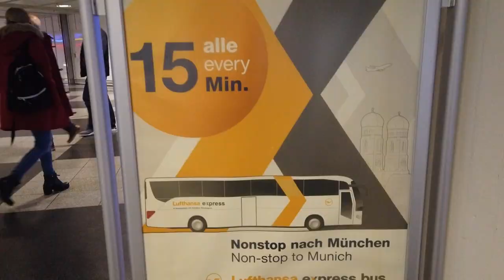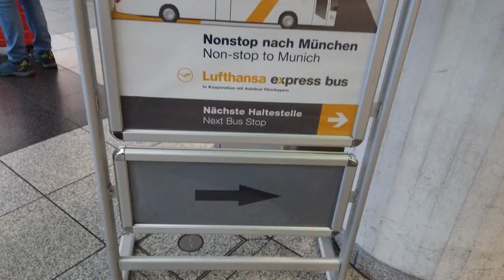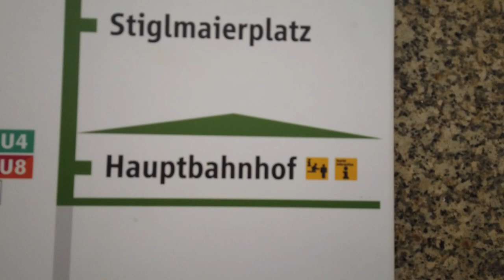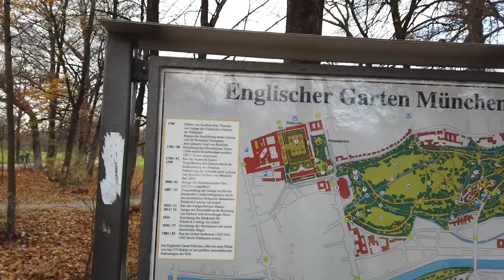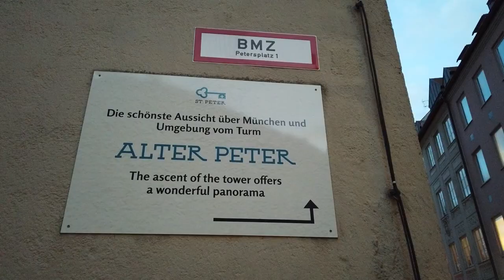MUNICH | VLOG | What to see and do in Munich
Better late than never. I visited Munich back in December 2019, just before we all stopped travelling altogether. Come along as I wander through Munich for the first time, taking in all the things to see and do for first-timers!

Places visited:
- Munich Airport, and how to get to the city from the airport
- Munich Hauptnahnhof, and how to buy a train ticket
- Munich transit system
- English Garden
- Ivar River
- Eisenbach and surfers
- Chinese tower
- Munich Residenz, hofgarten, Dianatempel
- Odeonplatz
- Theatine Church
- Hotel Opera
- Marienplatz - new townhall
- St. Peter's Church
- Scenic views of Munich

For those visiting for the first time, come with me as I explore what to see and do in Munich. Sometimes, the best way to visit a city is to just wander. There are so many things to see even if they aren't the tourist hot spots. Munich is full with so many wonderful architectural details and history!

It´s True by Dj Quads @aka-dj-quads

Finding Happiness by Dj Quads @aka-dj-quads